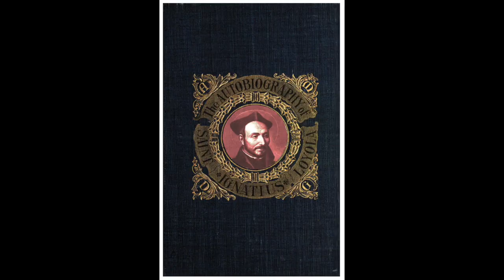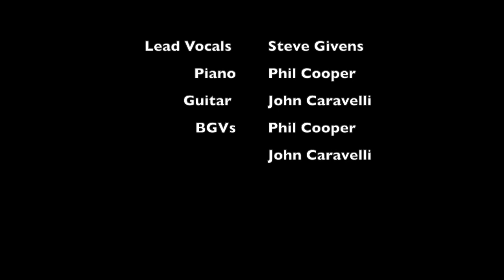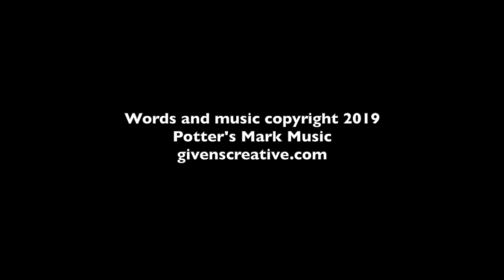Election January 2020 Fr Anthony Wieck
Election is a spiritual symphony including three movements: allowing oneself to be profoundly loved, having an openness to God's dream, and a love response to love. Our love response involves praising God and choosing what best leads us closer to God.